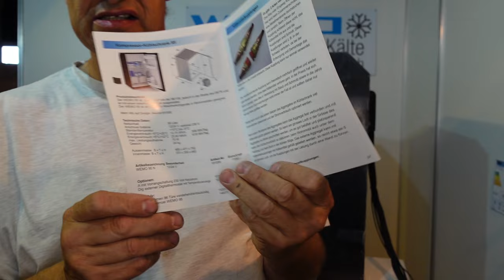WEMO 95N mit Kältemittelschnellkupplungen Gaskühlschrank vs Kompressorkühlschrank Wohnmobil Absorber